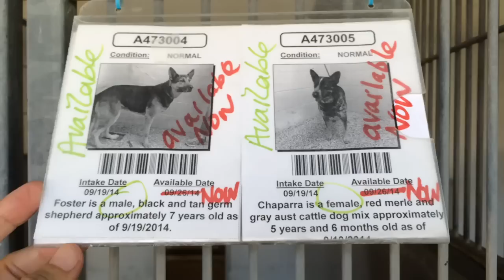A473004/A473005 AT SAN BERNARDINO CITY SHELTER 9/20